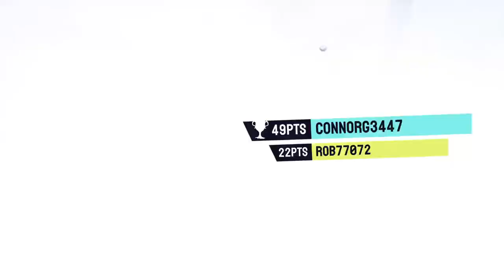Playing goat sim 3